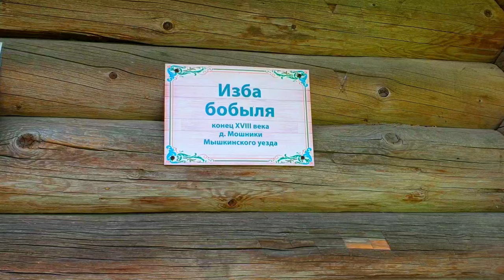Как на Руси демографию поднимали🤣 👶👶👶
Выбери сейчас любой удобный банк:
Благодарю.